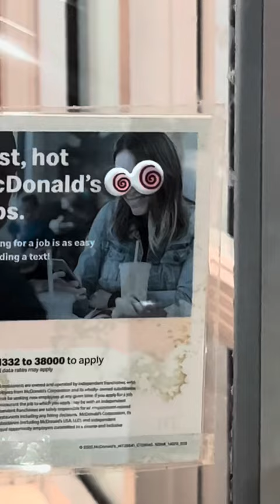Family vlog 12/15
Friday night family travels, glad we went.
Recently picked up a steam deck OLED and seen this links awakening fan remake was put out online and I had to check it out